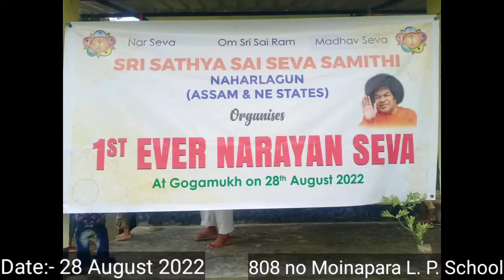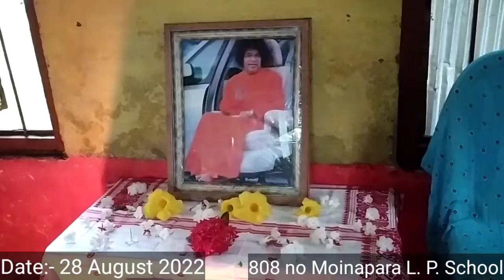গোগামুখ আৰু নাহৰলগুন সত্যসাই সেৱসমিতিৰ উদ্যোগত মহা নাৰায়ণ সেৱা আৰু সাই ভজন কীৰ্ত্তনৰ কিয়দাংশ#sairam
গোগামুখ সত্যসাই সেৱসমিতি আৰু নাহৰলগুন সত্যসাই সেৱসমিতিৰ উদ্যোগত অনুষ্ঠিত হোৱা মহা নাৰায়ণ সেৱা আৰু সাই ভজন কীৰ্ত্তন কৰা হয়।

My Audio & Video Recording Equipments Are:-
Link given below for Shopping in Online. (Amazon)

(a) Redmi Mi Note 8
(b) Redmi Note 9 Pro

(2) US 1984 Tripod Smartphone Camera Stand

(3) Boya BY-M1 Mini Lavalier Microphone(Black)

(4) Powerpak MS-1001 3 Leg Boom Microphone Stand (Black)

(5) Studio Pro 50 (OneOdio Born for DJ ) Adapter-Free DJ Headphones for Studio Monitoring and Mixing,Sound Isolation, 90° Rotatable Housing with Top Protein Leather Earcups, 50mm Driver Unit Over Ear DJ Headsets with Mic-PRO 50

(6)  Focusrite Scarlett Solo (3rd Gen) USB Audio Interface with Pro Tools, First

(7) AKG P220 Large-Diaphragm Condenser Microphone, Cardioid